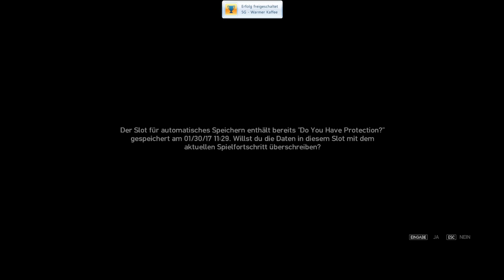Let's Play GTA IV #13 - DA REAL BADMAN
Little Jacob bittet uns um einen Besuch bei ihm und real Badman. Das können wir uns natürlich nicht entgehen lassen. Vorher gehen wir aber noch mit Michelle aus...

Das Spiel:
Grand Theft Auto IV, ein episches und actionreiches Open-World-Abenteuer von Rockstar Games